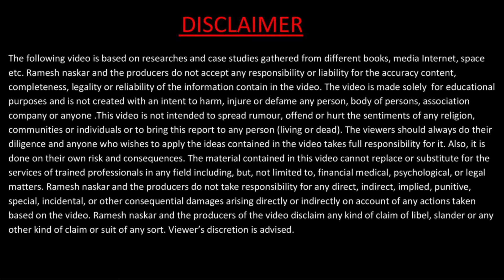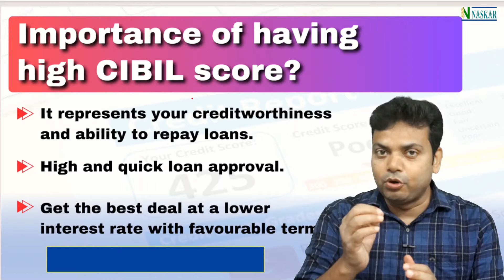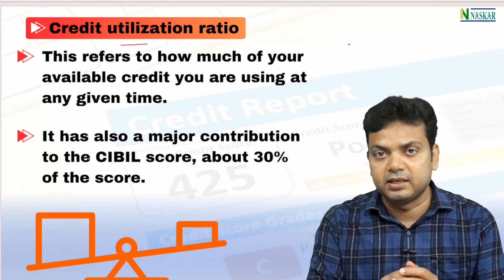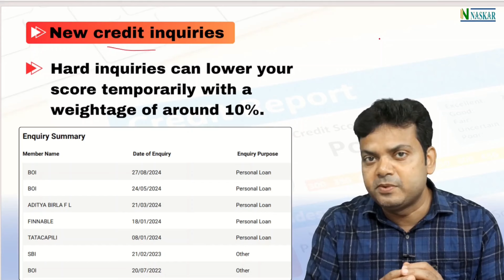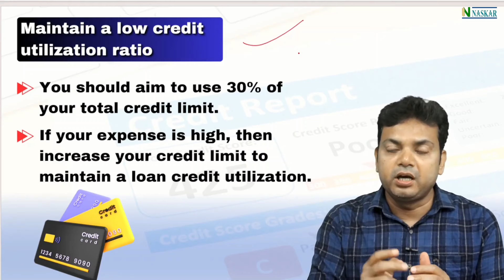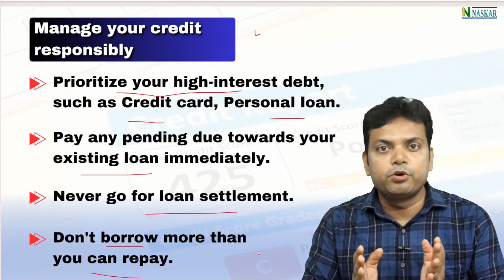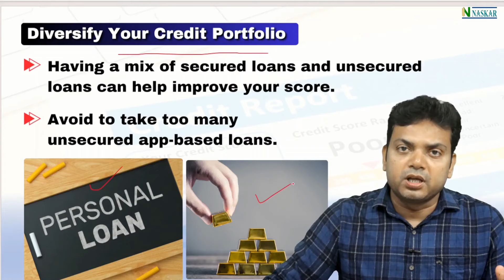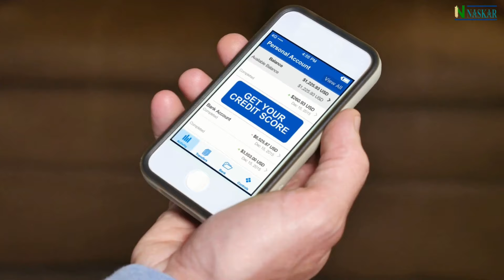How to increase CIBIL score 800+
Related Articles:
How to rectify CIBIL report and improve CIBIL score:
4 Govt. Place, Olisa House,
3rd Floor, Room no. 3KB,
BBD Bag, Kolkata- 700001
(Opp. of Raj Bhaban)
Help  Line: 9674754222